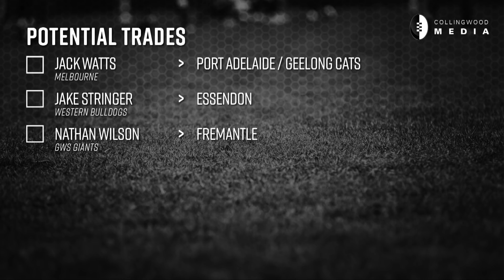First words from new coach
The Holden Centre continues to grow. Today on News Daily, we hear from new assistant coach Garry Hocking, and learn more about Collingwood's VFL Women's licence.